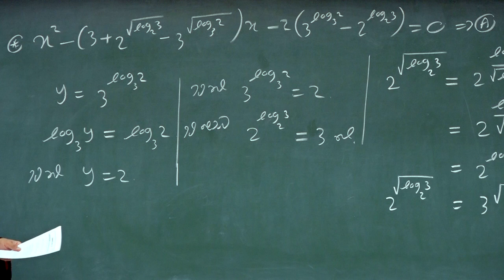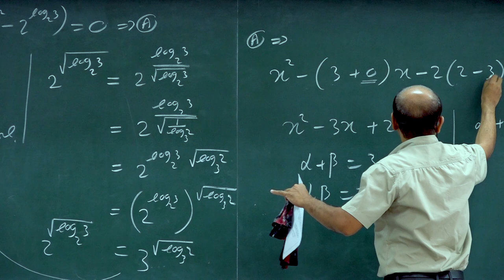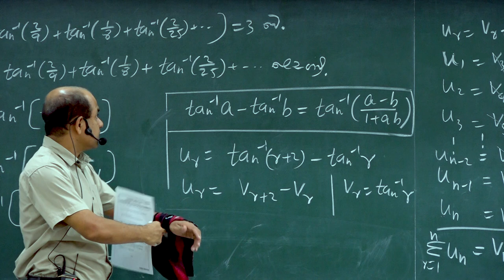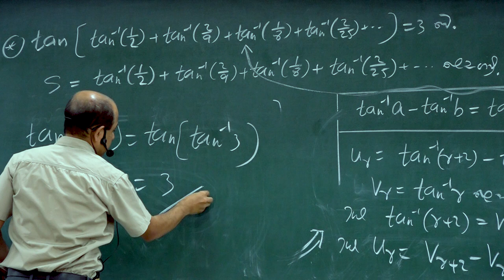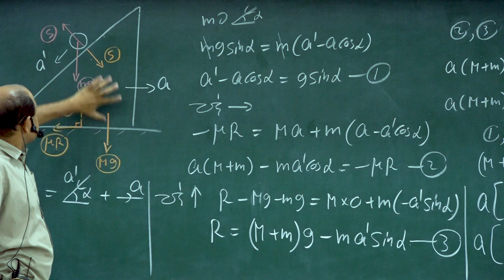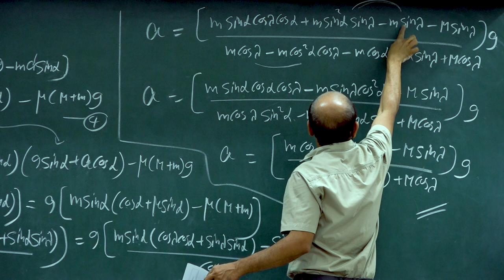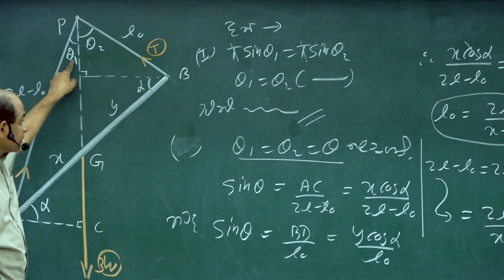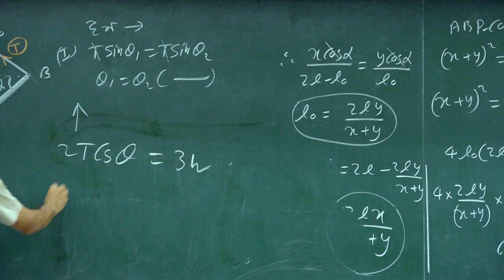Ajantha Dissanayake | Online Paper Class | A + Paper Discussion ( 2021.06.12 )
මෙම වීඩියෝවට අදාල  ප්‍රශ්න පත්‍රය Download කරගැනීම සදහා පහත දක්වා ඇති Link එක භාවිතා කර Telegram Group එකට සම්බන්ධ වන්න.